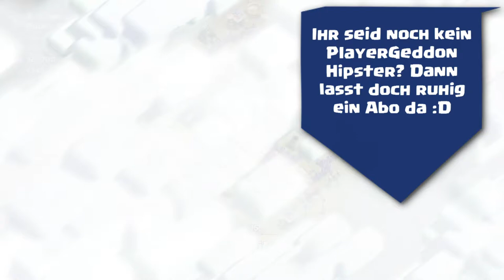Clan War gegen Drunk People #14 // Let´s Play Clash of Clans (German/HD)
►Skype: thomas36043
►PSN: daevid360
►Wii U ID: bossplayer05